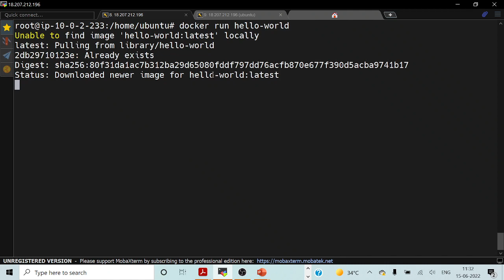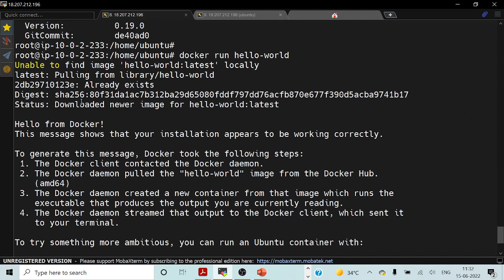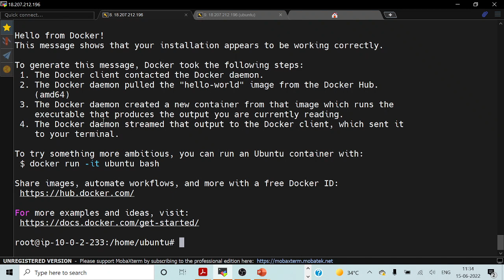Part 1 of Chapter 1 - Running Hello-World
The Complete Docker Hands on Series -
For all devops people who wants to gain practical/Hands on knowledge and experience with docker containers.
Chapter one : Running containers Basics
1 : Running Hello-World Container